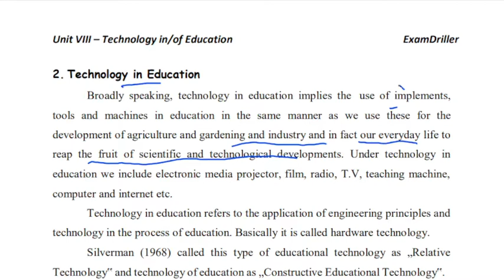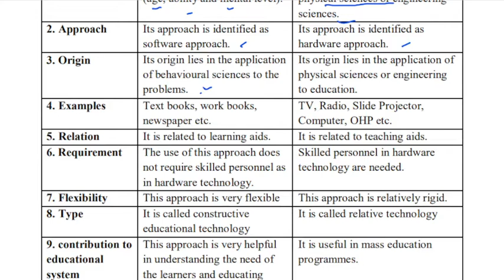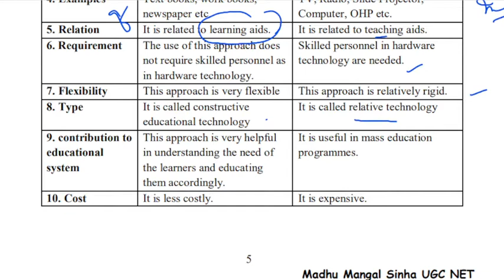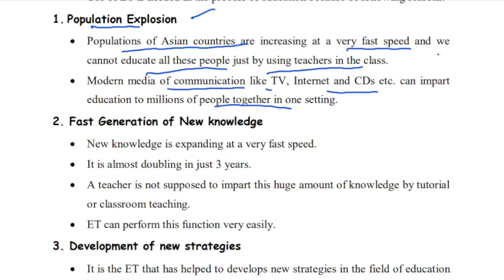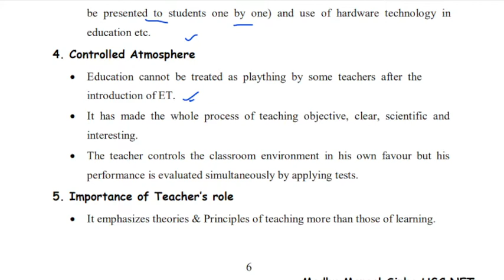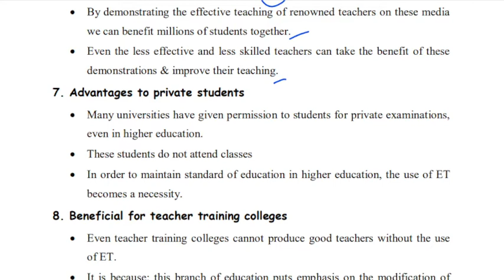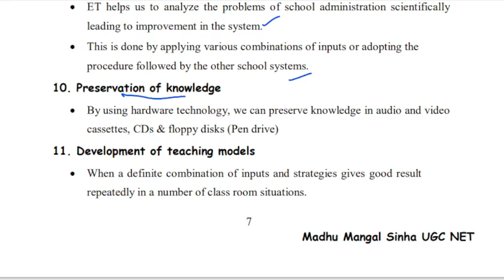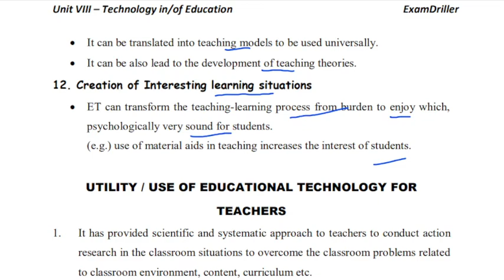Technology in Education UGC NET Paper-II (Education)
This video on Technology in Education UGC NET Paper-II (Education)  | Madhu Mangal Sinha will help in improving learners' understanding.
✔️ Class: UGC NET
✔️ Subject: Paper-II Education
✔️ Chapter:  Technology of Education
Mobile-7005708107